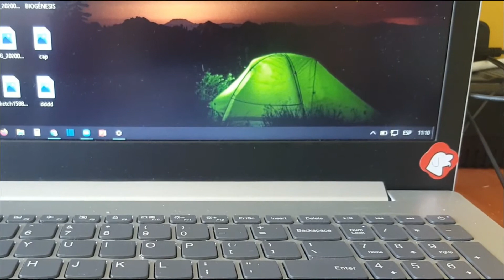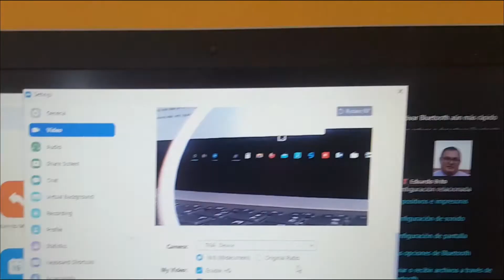Cómo usar tu cámara ( PARA STREAMEAR en KICK , YOUTUBE O TWITCH ) // MUY FACIL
COMOUSARTUCAMARACOMO WEBCAM EN TU COMPUTADORA.
GOPRO COMO CAMARA WEB PARA COMPUTADORAS.
USA TU CAMARA DE ACCION COMO WEBCAM PARA TUS CLASES.
USA TU CAMARA DEPORTIVA PARA HACER VIDEOCONFERENCIAS EN TU PC